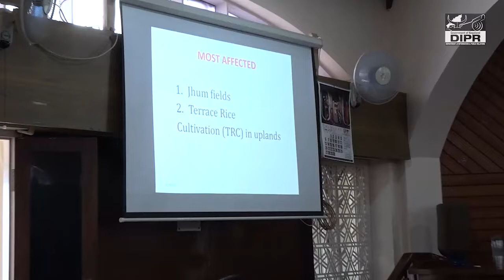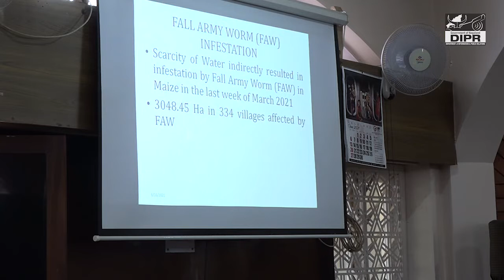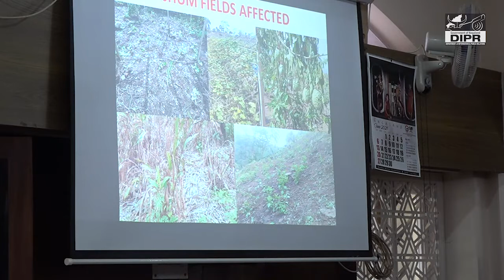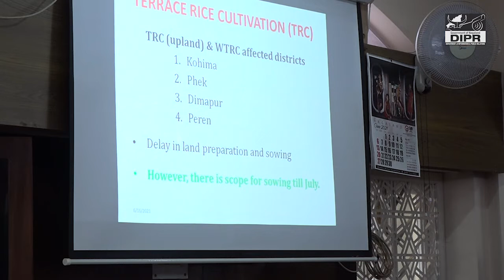Agri and Allied Departments hold Press Conference on 16th June 2021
Minister, Agriculture & Cooperation G Kairo Aye along with Advisor, Horticulture & Border Affairs Mhathung Yanthan and Agriculture Production Commissioner, Y Kikheto Sema, IAS held a press conference on the drought like situation faced by farmers in Nagaland at Secretariat conference hall on 16th June 2021.